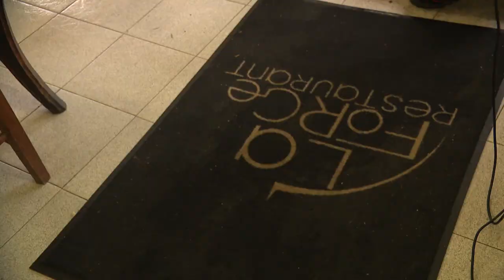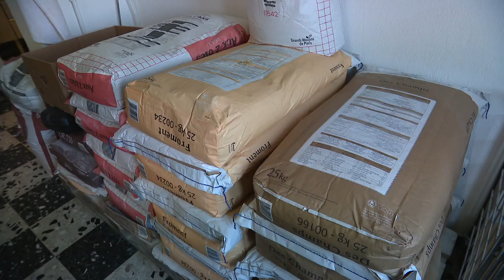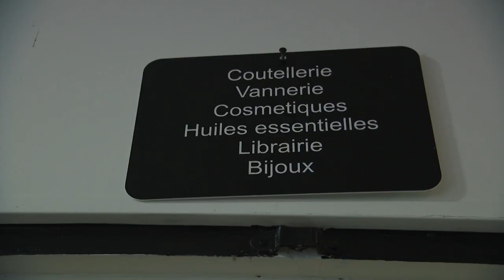Per sti lochi in Istria, épisode 1 : Les commerces de Petreto-Bicchisano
Chaque semaine, la rédaction de France 3 Corse ViaStella vous propose de découvrir les régions insulaires et leurs villages avec la page Per Sti Lochi. Cette semaine, la pieve d'Istria.

Cette série de cinq reportages, réalisés par Jean-Philippe Mattei et Stéphane Lapera, vous amène à la découverte de la Pieve d'Istria.